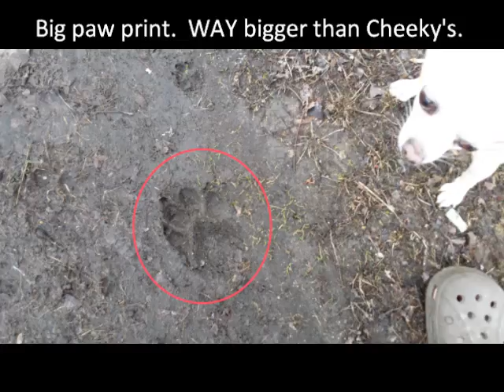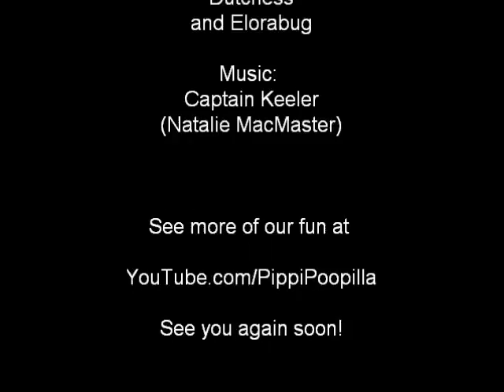January 2017 - Week 2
Some walks and fun from the second week of January 2017.